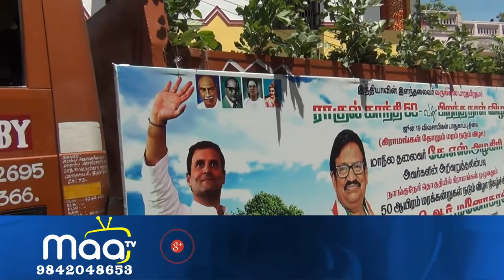ராகுல் காந்தி பிறந்த நாளையொட்டி 50 ஆயிரம் மரக்கன்றுகள் நடும் விழா